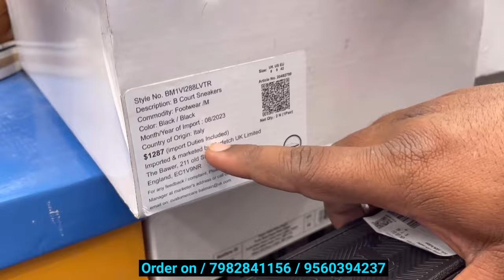BrandHolic is back | Leather shoes n sneakers | Unseen brands | Leather Branded shoes and Sneakers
Brand holic is back || Leather shoes n sneakers || Unseen brands || Starting from Rs 1000/- footwear

Brandholik
A-3/17 sector 5 rohini delhi 110085

100% original branded shoes
leather shoes cheap price in mumbai
genuine leather shoes wholesale market in delhi
leather boots
leather shoes
boots
shoes
whites boot
leather
mens boots
wesco boots
best leather conditioner for boot
best work boots
leather boot care
handmade boots
Leather shoe haul
Surplus leather shoes review
Affordable leather shoes
Budget-friendly leather shoes
Surplus leather shoe collection
Best surplus leather shoes
Discounted leather shoes
Leather shoes under $50
Leather shoe deals
Surplus leather shoes for men/women
Leather shoe clearance sale
Stylish surplus leather shoes
Comfortable leather shoes
Leather shoes for work/casual/formal occasions
Vintage surplus leather shoes
Discount leather shoes
Surplus leather shoes for sale
Cheap leather shoes
Leather shoe deals
Surplus leather shoes online
Affordable leather shoes
Leather shoe clearance
Leather shoe outlet
Surplus leather boots
Leather shoe warehouse sale